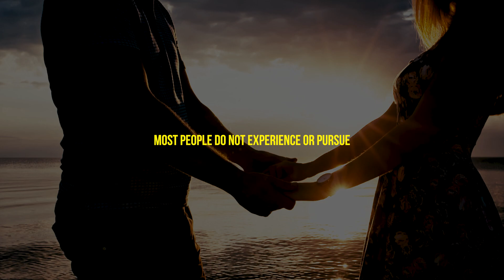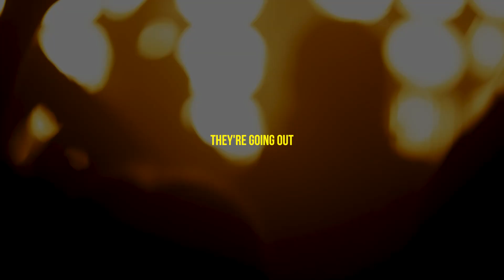NEUROSCIENTIST: This Horrific Habit Destroys the MANS Brain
Neuroscientist Andrew Huberman discusses the biological mechanisms that dopamine goes through, and how to improve your own for the maximum quality of life.